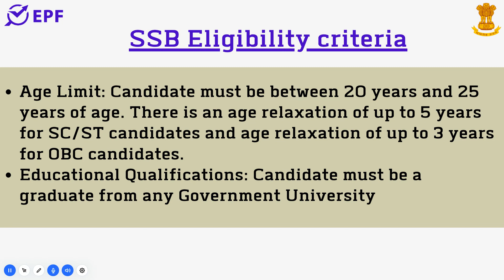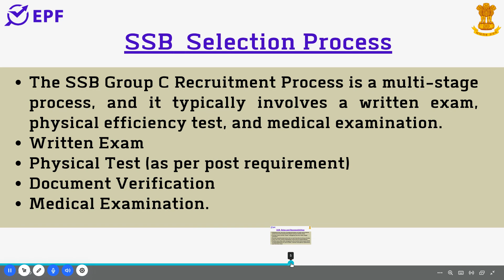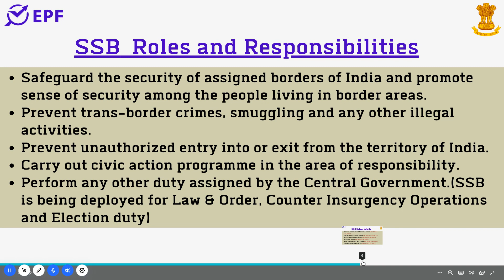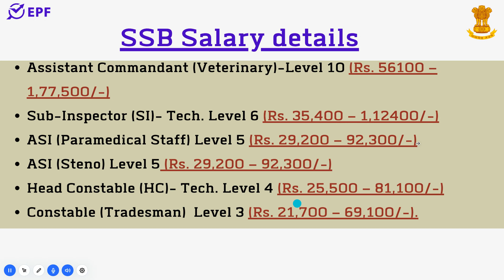SSB || SASHASTRA SEEMA BAL || JOB PROFILE || SALARY DETAILS || FULL DETAILS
SALARY IN SSB .
ROLES & RESPONSIBILITIES OF SSB .
SELECTION PROCESS OF SSB .

10th Pass Govt Jobs,12th Pass Govt Jobs, Accountant Vacancy Clerk Vacancy
10 Pass Jobs
12th Pass Jobs

Samachar,Government Jobs 2023 ,SBI Clerk Recruitment 2022 SBI PO Recruitment 2023 , IBPS, IBPS PO,IBPS SO,SPECIALIST OFFICER ,SSC JOBS,SSC RECRUITMENT 2023
10th Pass Sarkari Naukri 2022,Jobs 2023,Employment Nws,